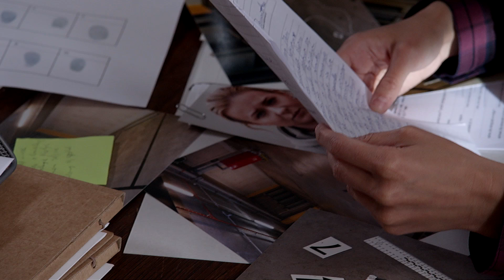Pierwsza Miłość - "Wiesz co to znaczy być tą drugą?"